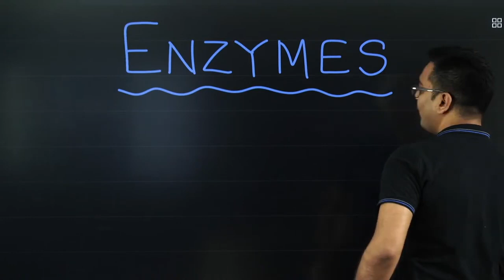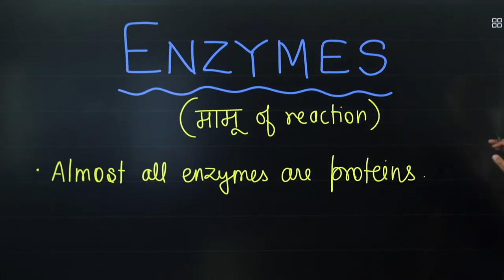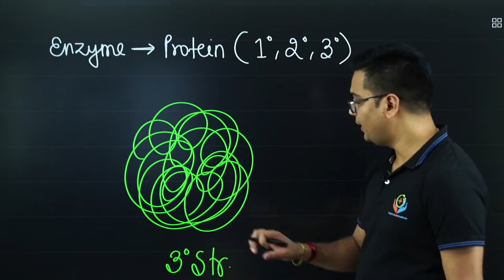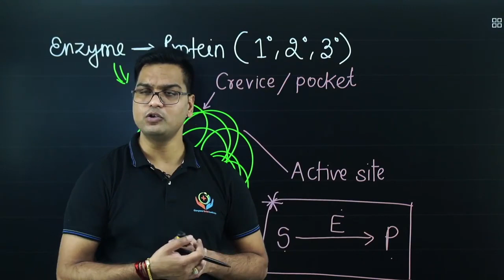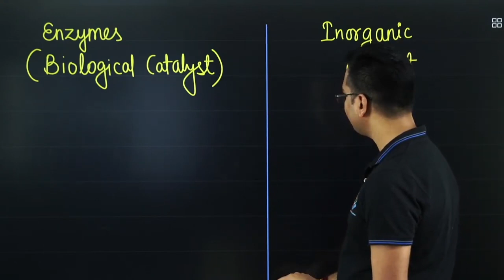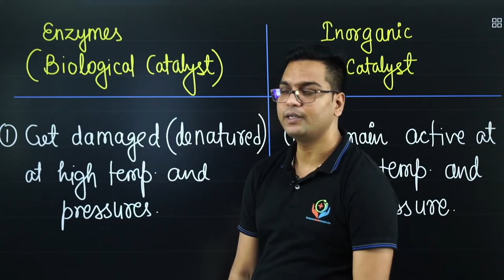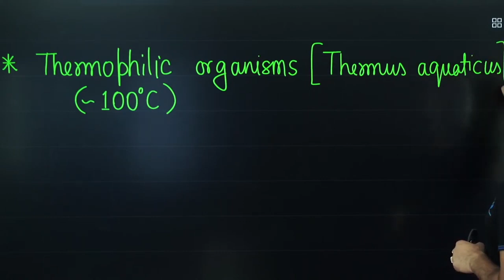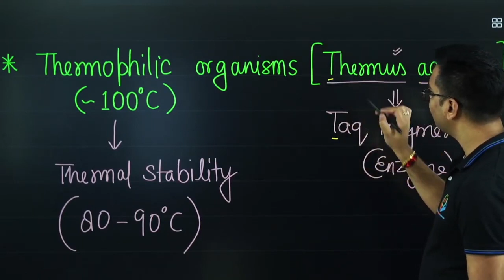WHAT ARE ENZYMES | BIOMOLECULES | BY DR. H.G SIR